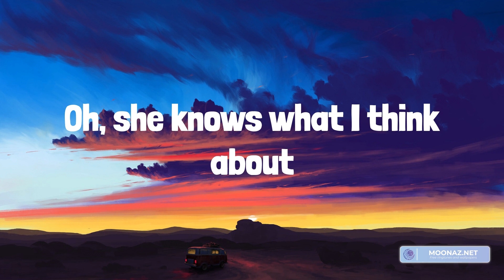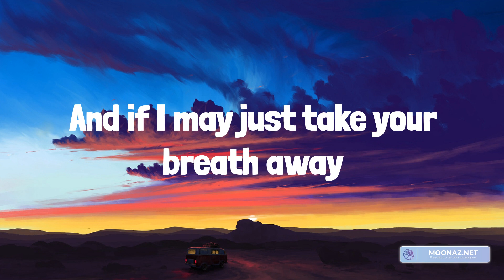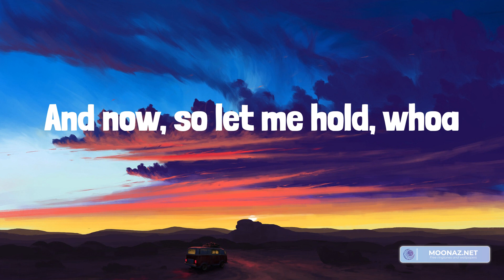The Neighbourhood - Sweater Weather (Lyrics)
Lyrics:
Coming down
Whoa, whoa
Whoa, whoa whoa
Whoa, whoa